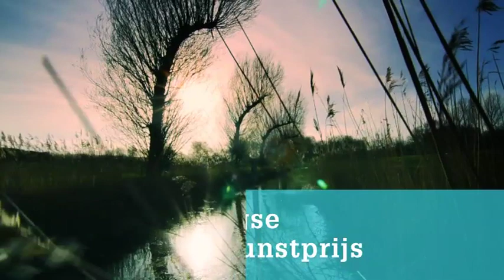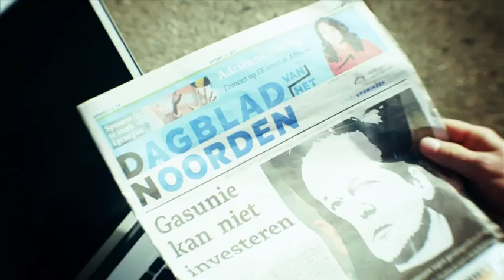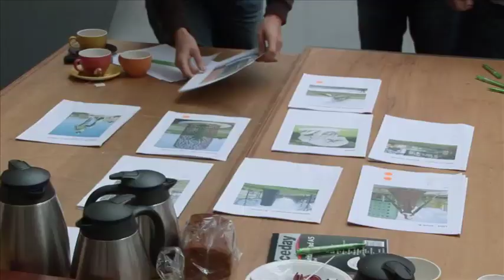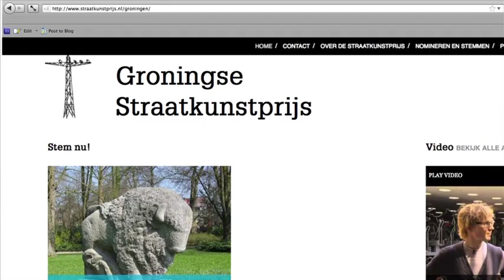Groningse Straatkunstprijs, afl. 4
100 % Groningse, presentatrice en DWDD-jakhals Janine Abbring te gast in deze alweer 4e aflevering van de Groningse Straatkunstprijs.
Janine Abbring laat aan presentator Bram Douwes zien dat er heel spannende en vernieuwende kunst te vinden is in de stad. Achtereenvolgens laat ze een zeer tijdelijke installatie zien, namelijk een van kartonnen dozen in elkaar geplakte tank met een wit konijn, en een lichtinstallatie die is toegevoegd aan een parkeergarage.
Daarnaast natuurlijk aandacht voor het jury-overleg : begin deze week kwamen deskundigen en gewone Groningers bijeen om de sterkste te kiezen uit alle kunstwerken die stadjers de afgelopen weken hebben genomineerd. De 9 finalisten worden bekendgemaakt - vanaf deze week kan iedereen in Groningen stemmen op wie de Groningse Straatkunstprijs 2011 moet winnen.